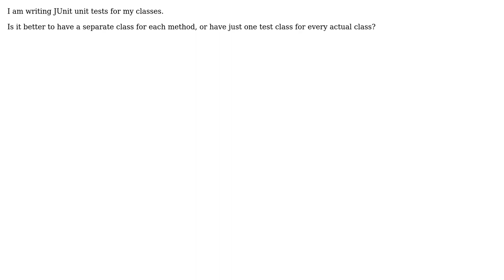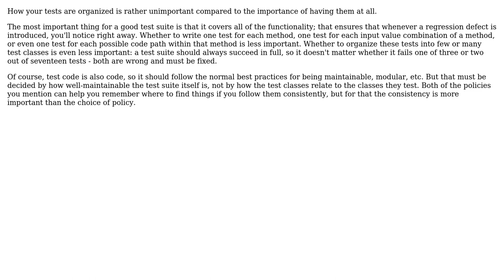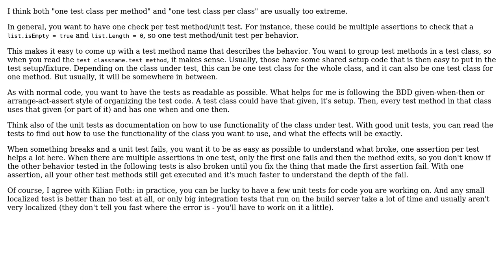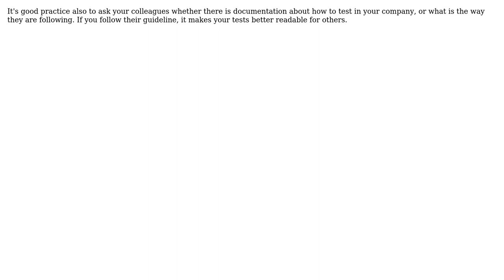Software Engineering: Should each method have a separate JUnit test class? (6 Solutions!!)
Software Engineering: Should each method have a separate JUnit test class?

With thanks & praise to God, and with thanks to the many people who have made this project possible! | Content (except music & images) licensed under CC BY-SA | Music | Images & others | With thanks to user viraj user Thomas Junk user Sae1962 user Kilian Foth user Jesus Castro user Emile Vrijdags user Bilesh Ganguly user 0xb304 and the Stack Exchange Network Trademarks are property of their respective owners. You are responsible for your own actions.